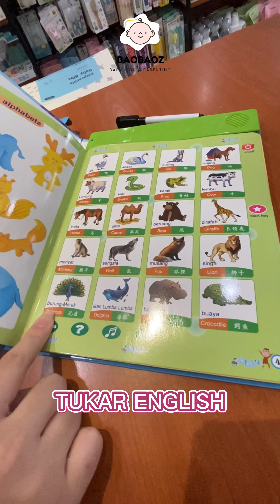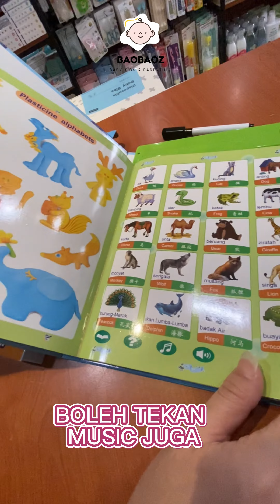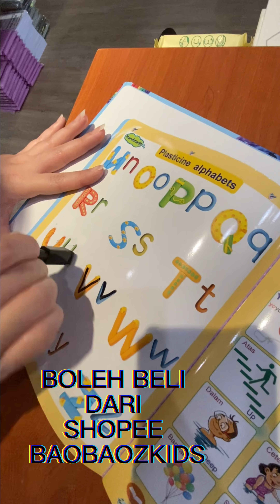English Malay Chinese Talking Audio EBOOK Early Learning Alphabets Book for Children